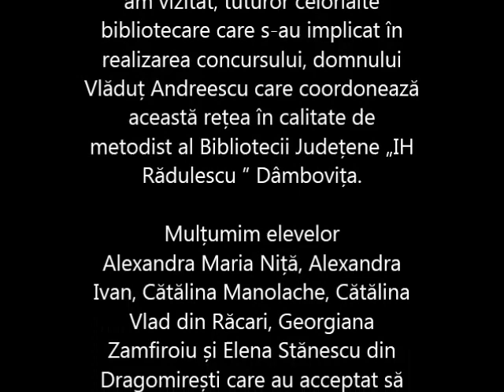Lumea satului azi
Întâlnire cu câțiva participanți la condursul „Lumea satului ”, dedicat împlinirii a 185 de ani de la nașterea pictorului Nicolae Grigorescu.